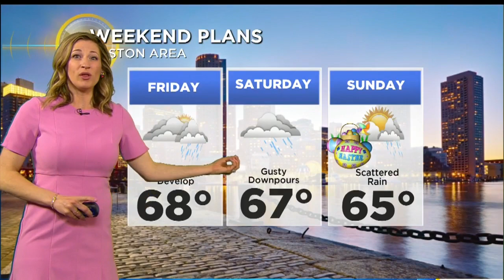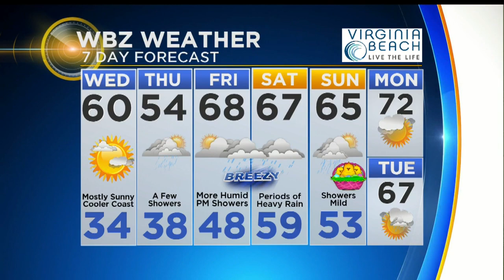WBZ Morning Forecast for April 17, 2019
Sarah Wroblewski has your latest WBZ-TV weather forecast.